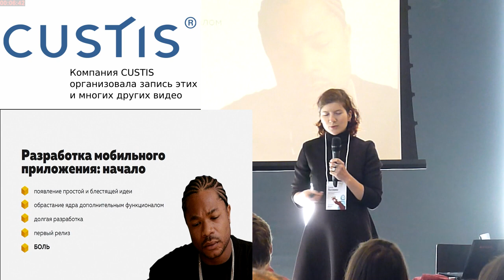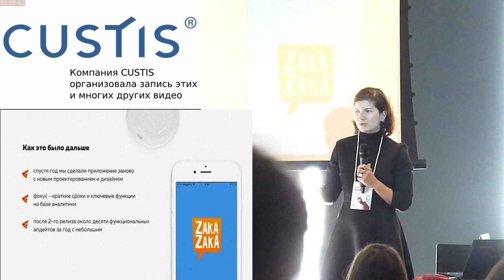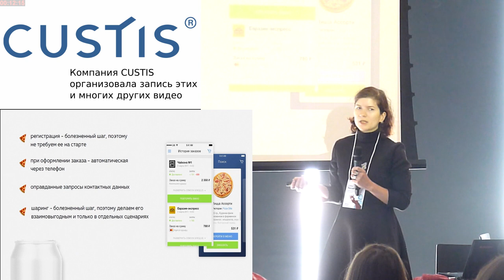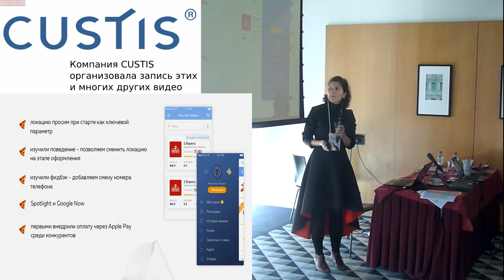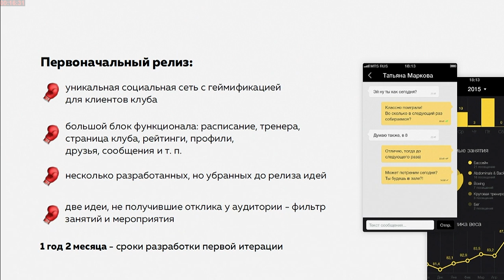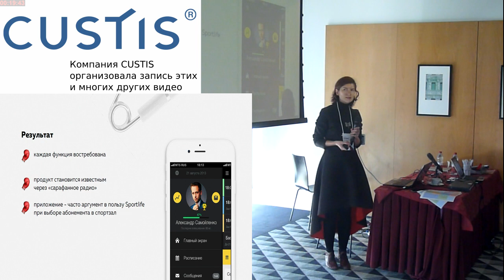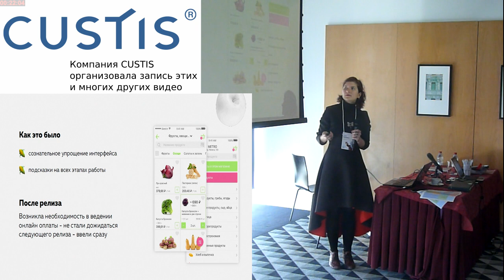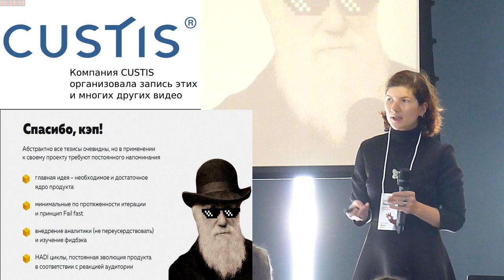Связка growth hacking и маркетинга в длительной стратегии продвижения продукта (Алена Лысякова, Pro…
Связка growth hacking и маркетинга в длительной стратегии продвижения продукта (Алена Лысякова, ProductCampSpb-2017)
* Алена Лысякова